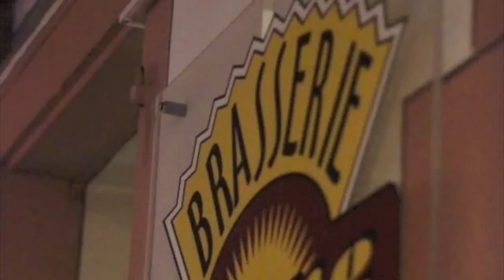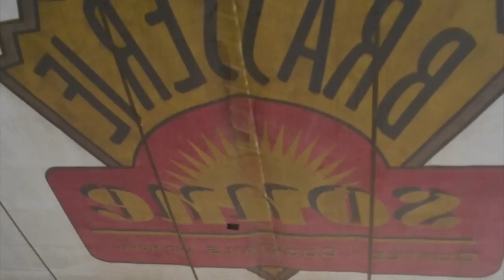Brasserie Sonne Promo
MaqTen, SamC aka Samuel Reichstag, Coco Flanell aka Roger Koks, Versatile, Jimmy Cash aka Armani Karibik, Marcus Balboa